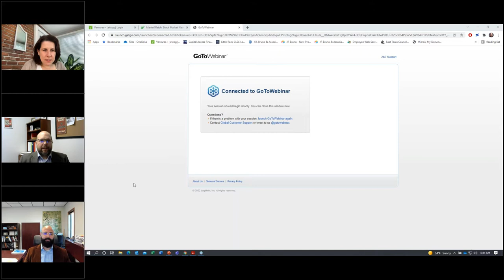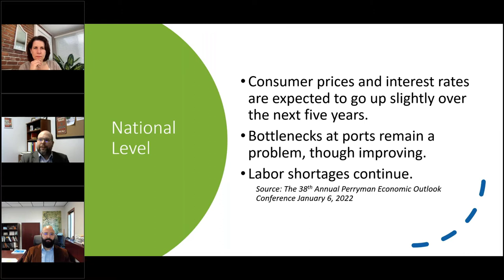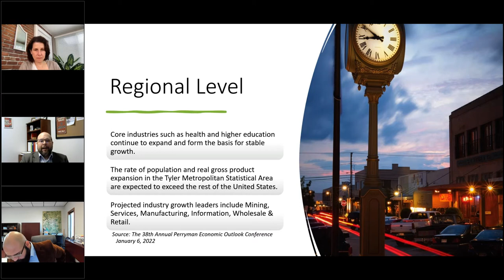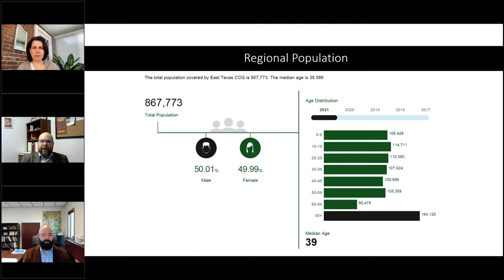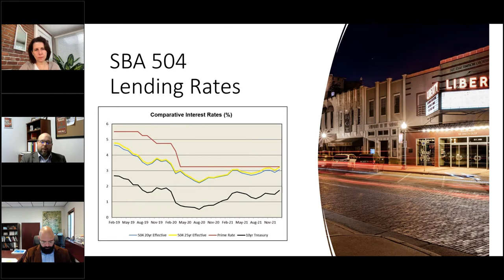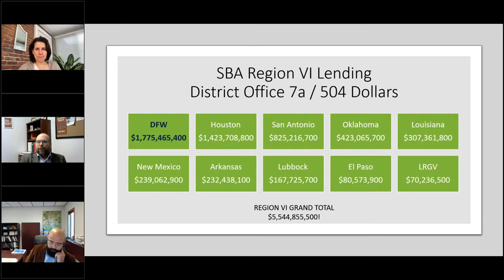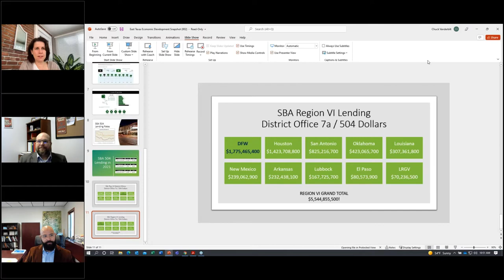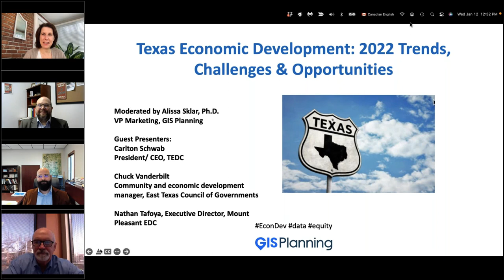Texas Economic Development: 2022 Trends, Challenges & Opportunities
View this timely and insightful discussion about the current economic development landscape in Texas for 2022 with our panel of experts. TEDC director Carlton Schwab is joined by two economic developers, including Chuck Vanderbilt of the East Texas Council of Governments and Nathan Tafoya of Mount Pleasant EDC, to talk about opportunities, challenges, pandemic recovery, and the state of site selection in Texas.

Our discussion included:
*What is the current state of site selection in the state?
*How do opportunities and challenges differ from urban to rural areas?
*What are economic developers focused on for 2022?
*How have digital tools impacted the practice of economic development?
*How are Texas EDCs responding to the labor shortage?